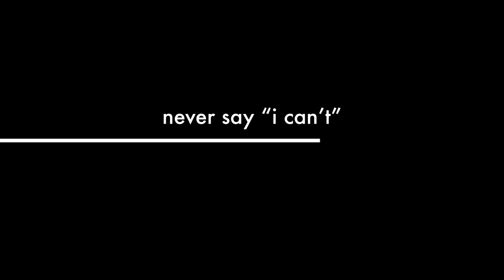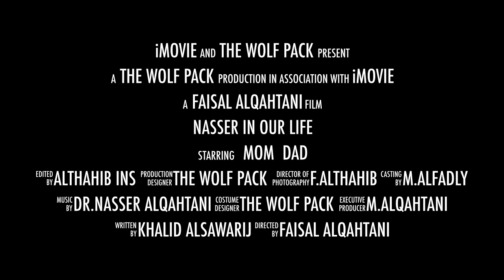nasser in our life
a kuwaiti legend .. he saw the world by his works and self respect despite of his blindness and not able to see scene birth ..

the movie was directed by him : nasser almarzoq , done by me :faisal alqahtani hope the world like it .. enjoy your life while you still can .